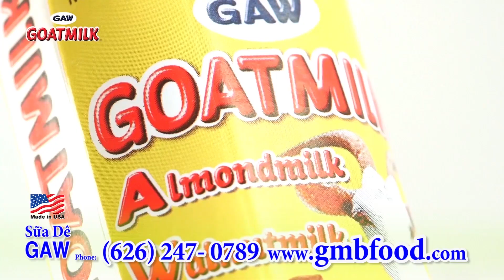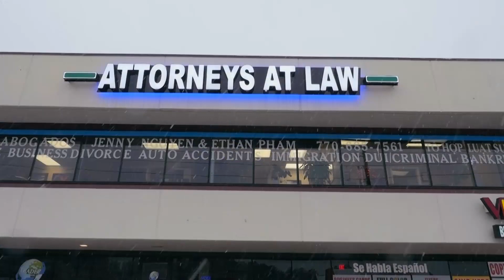MC VIỆT THẢO- CBL (651)-FACEBOOK LIVE STREAM- MAR 1, 2018.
MC VIỆT THẢO- CBL (651)-FACEBOOK LIVE STREAM- MAR 1, 2018.Chuyện Bên Lề lần thứ 651 được LIVE STREAM với Việt Thảo trên Facebook vào ngày Mar 1, 2018 tại LAX.